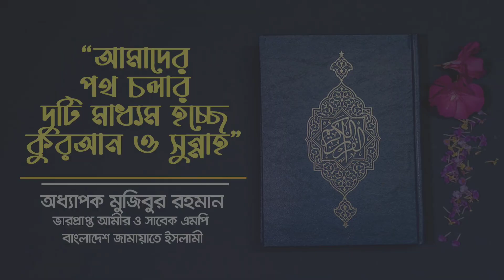জামায়াতে ইসলামীর পথ চলার দুটি মাধ্যম হচ্ছে কুরাআন ও হাদিস।বায়ান্ন টিভি 24